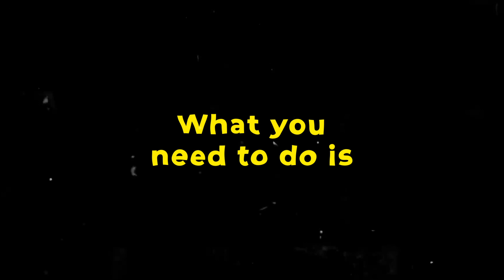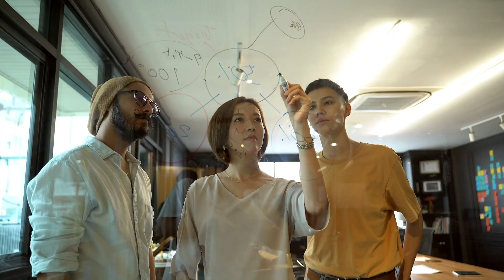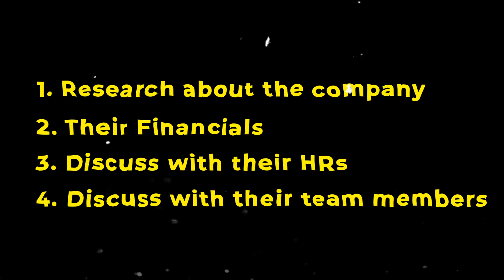Switching Job Now: Is It Worth It?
In this video, we discussed whether switching jobs during a recession is a great move or a bad move?
Roadmap To Become an Automation Tester: In this video, we are going to learn about the ROADMAP to become an Automation Tester. We will discuss a 4-5 Month action plan to switch from manual to automated Testing.

🚀 BONUS VIDEO 🚀